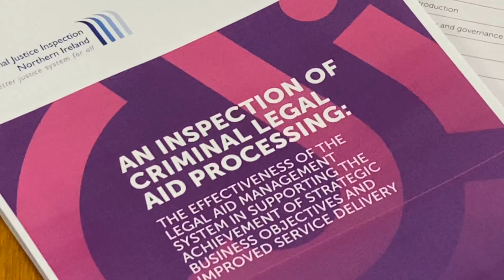Criminal Legal Aid Processing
CJI Chief Inspector Jacqui Durkin and Lead Inspector Muireann Bohill outline the findings of a new inspection looking at the effectiveness of the Legal Services Agency Northern Ireland in administering criminal Legal Aid payments to solicitors and barristers following the introduction of new information technology.